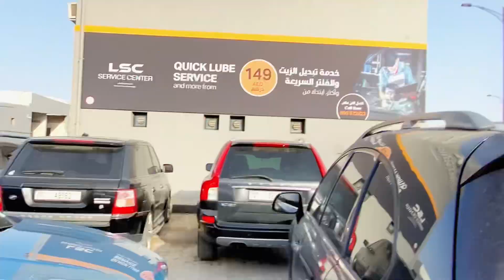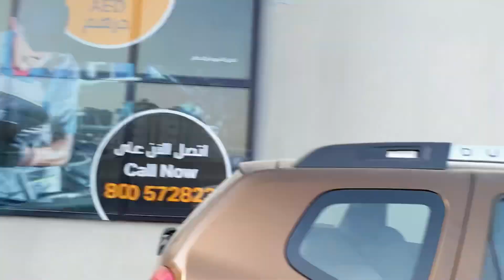My Dream Cars || Walking tour Cars Showroom in Dubai || How Much Cars price in Dubai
Walking tour Sharjah in Dubai || Dubai life style vlog || Beautiful Place in world UAE
walking tour new york city
walking underwater in dubai,grocery shopping in dubai,expat grocery shopping in dubai,house hunting in dubai,ingham family in dubai,new house hunting in dubai,dubai,expat house hunting in dubai,buying copycat cars in china,americans in europe,dealerships in dubai,living in dubai,daily life in dubai,dubai cars,new cars in china,daily vlogger in dubai,$100000 jet car in dubai,american in germany,americans in germany,dubai family tour
beautiful dubai
beautiful places in pakistan
beautiful places to visit in dubai
beautiful girl
beautiful naat
beautiful song
beautiful quran recitation
beautiful drama
beautiful beautiful
beautiful azan
beautiful drawing
walking tour london
dubai life
dubai lifestyle
dubai life for pakistani
dubai lifestyle vlog
dubai life vlog
dubai lifestyle for pakistani
dubai life 2024
dubai life secrets
dubai lifestyle channel
dubai life for workers
dubai life song
dubai lifestyle with syeda
dubai life happy new year
dubai lifeguard job
walking tour japan
walking tour pakistan
walking tour dubai
walking tour switzerland
walking tour germany
walking tour paris
walking tour italy
walking tour islamabad
walking tour lahore
walking tour castle tour windsor 2024
walking tour india
walking tour dubai
walking tour dubai mall
walking tour dubai downtown beautiful roads near burj khalifa